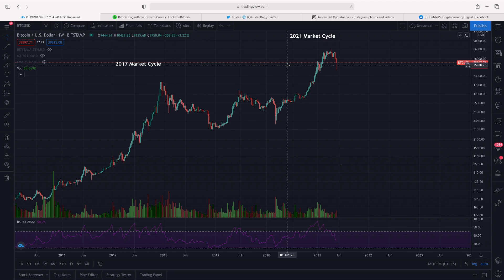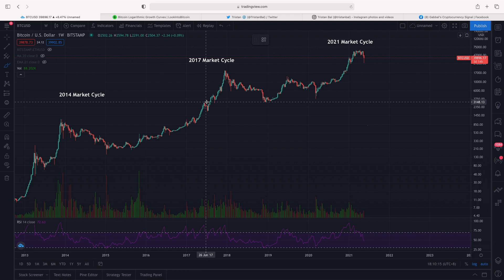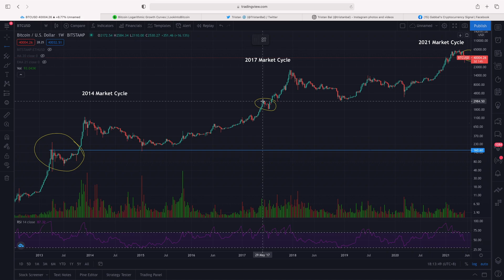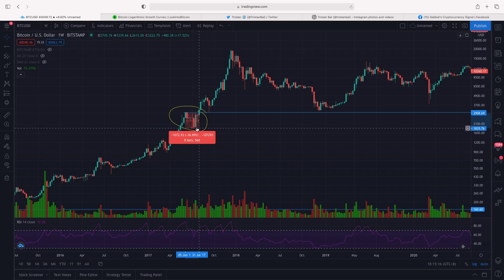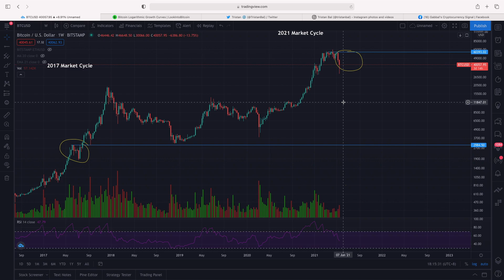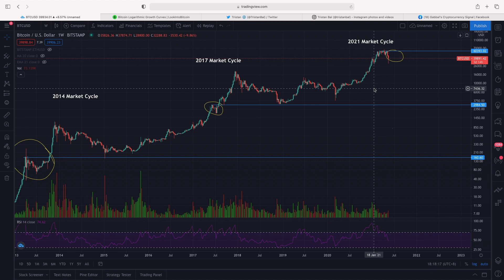BITCOIN HINTED A NEW SIGNAL - DO THIS ASAP!!! || Crypto Tagalog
Don't miss my signal!!!